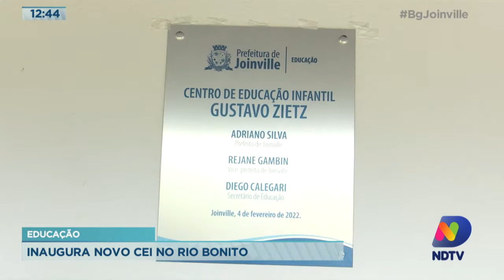Educação: Joinville inaugura novo CEI no Rio Bonito